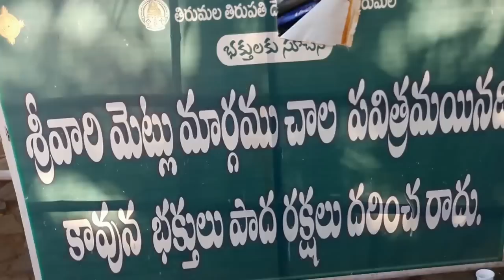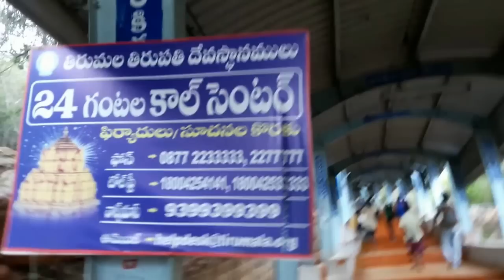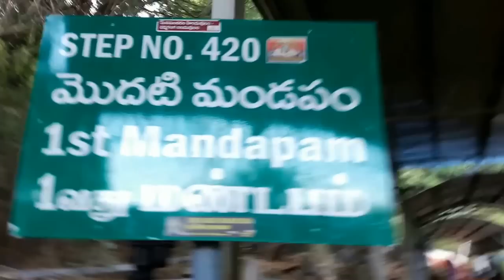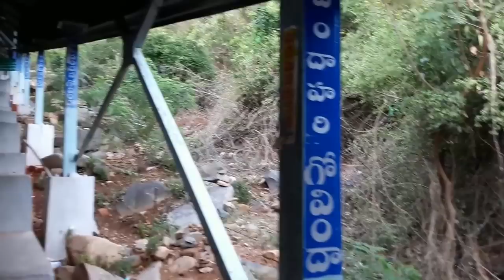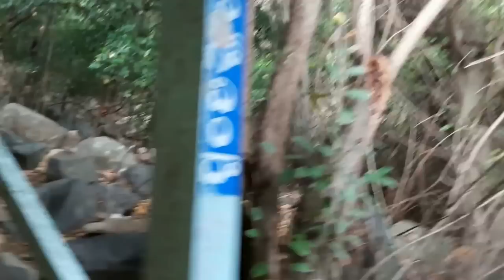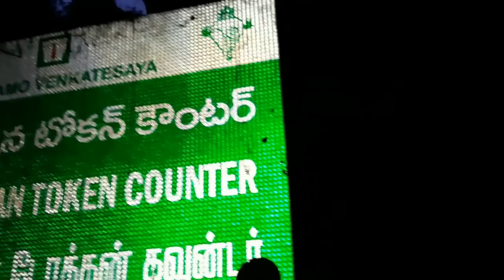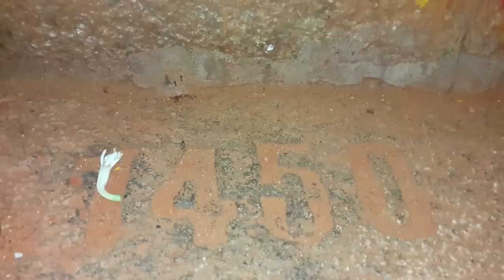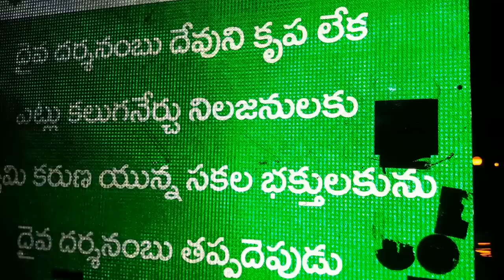Srivari Mettu Footpath